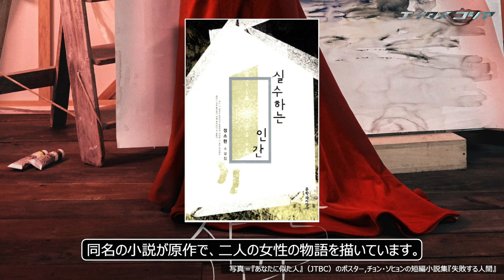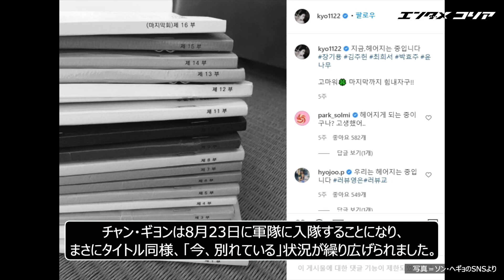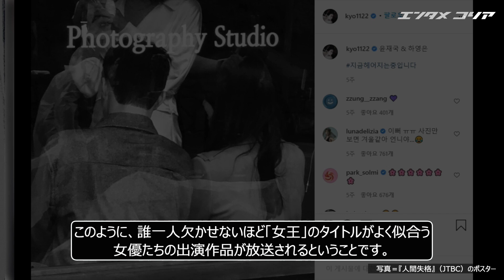コ・ヒョンジョン、ソン・ヘギョ、イ・ヨンエ…、「ドラマのクイーン」の座は誰が手にすることになるのか?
今年のしもはんきには、名前を聞いただけでも「はっ！」という声がおのずと出てしまうクイーンたちが、相次いでドラマに出演します。

　女優コ・ヒョンジョン、ソン・ヘギョ、イ・ヨンエ、チョン・ドヨン、チョン・ジヒョンに至るまで、新作の放送を控えています。はたしてどんな姿で視聴者の心をつかむのでしょうか。